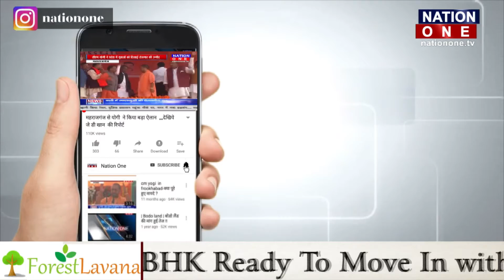Lockdown के बीच Indian Railway ने कमाए इतने करोड़ रुपये || WATCH VIDEO || NATION ONE